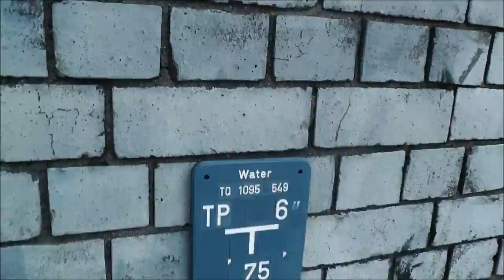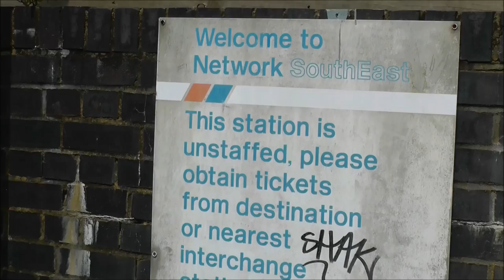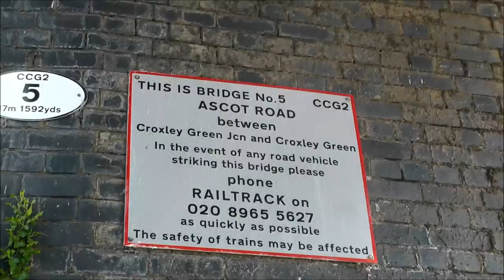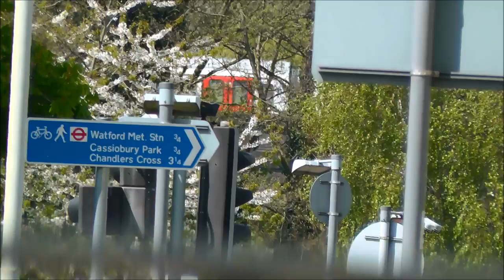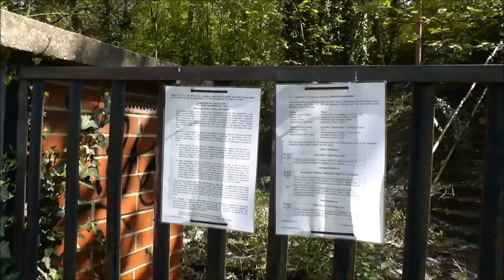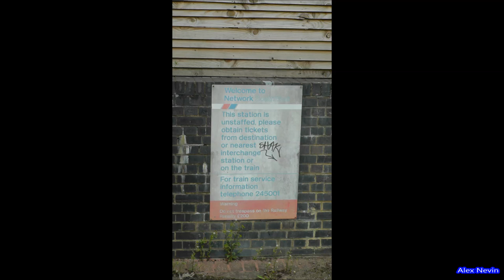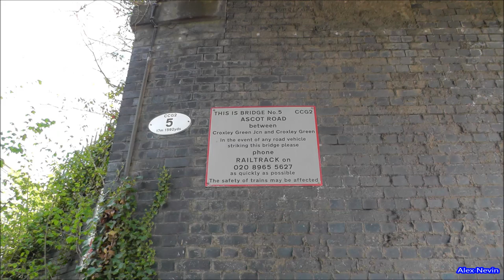(HD) The Croxley Green Branch - May 2013.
The Croxley Green branch was closed in 2002, service's being seized in 1996. In this video we explore whats left of the branch 11 years later, before the line is converted for use by the Croxley Rail Link.